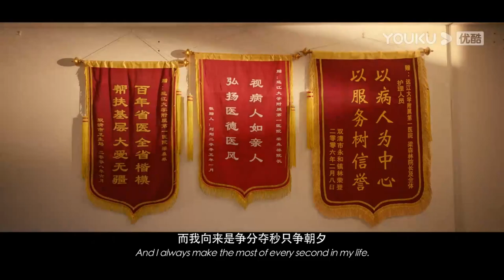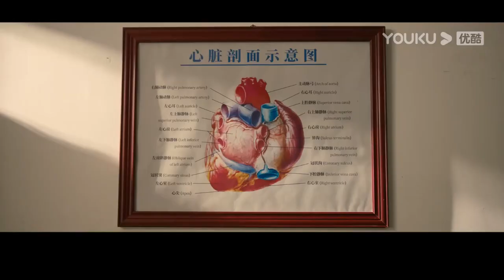[ENGSUB] Chinese medical support team in Africa | Welcome To Milele Village | YOUKU